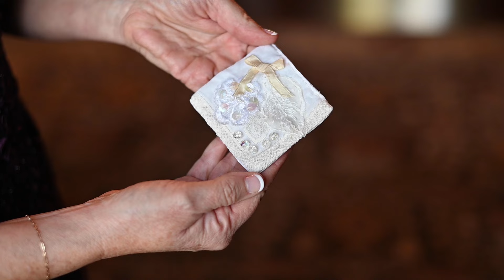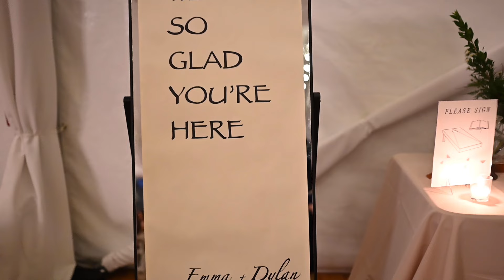Emma and Dylan Full Wedding Video